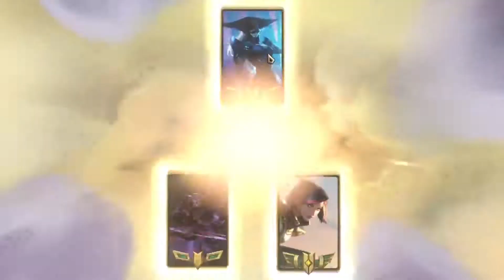[LOR] 遠古卡組 夢回最初毒瘤卡組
牌組代碼:
CEBQCAQCBEBACAQJEYCACAARCUNC2BABAIAAKAIEAABAEAIABUJAKAICAICAYJJRAEAQGAQU